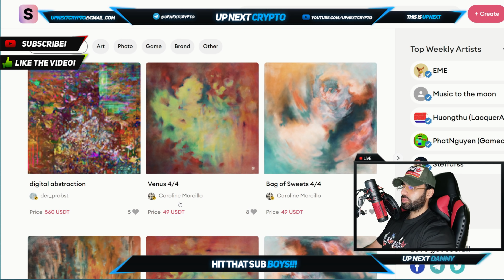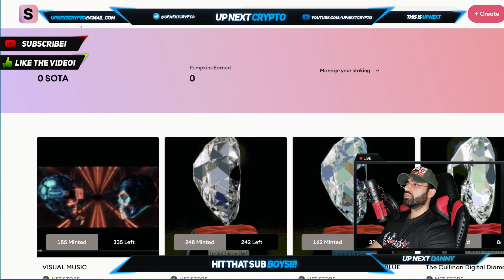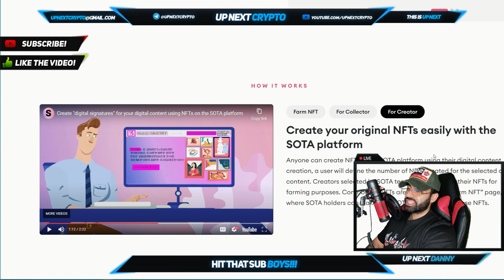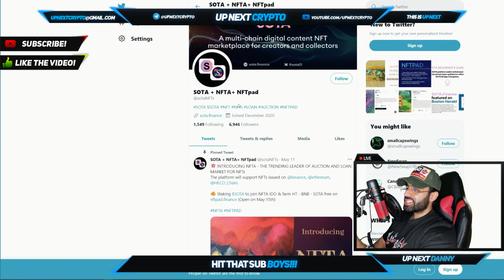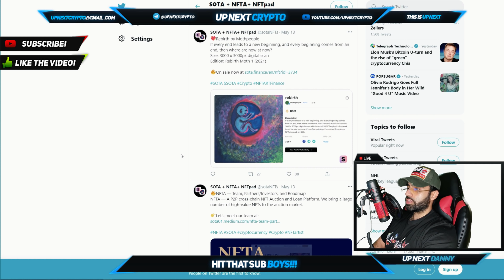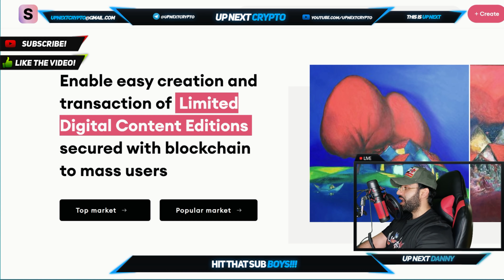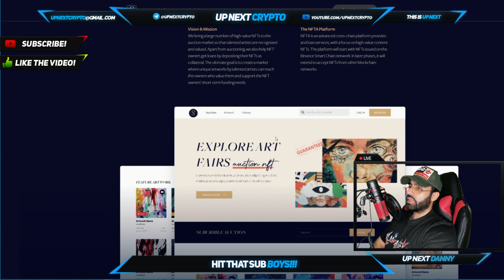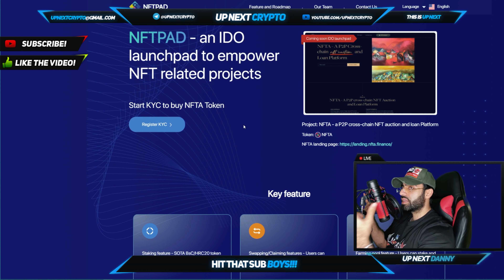SOTA IS NOW INTRODUCING NFTA.. THE TRENDING LEADER OF AUCTION AND LOAN MARKET FOR NFTs!!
Welcome back boys to UP NEXT CRYPTO! TODAY DANNY BRINGS TO YOU SOTA FINANCE!! You can stake SOTA tokens to earn pumpkin points, which can be exchanged for our limited NFT editions provided by our selected artists. Note that when you sell farmed NFT for the first time, 50% of your earnings will be shared with the original artist.